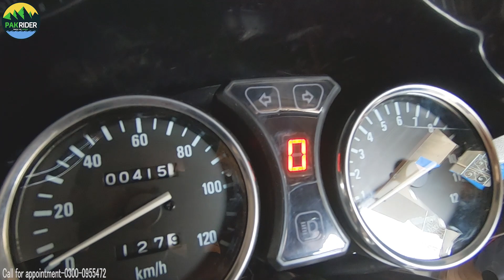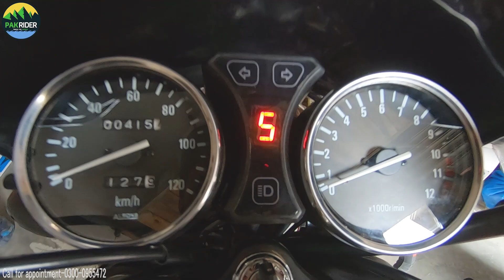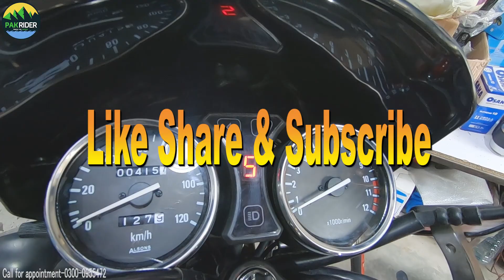2 Teen 100 Rupees bachana kitna mushkil ho sakta? Gs 150 Gear Indicator installation || GS 150 SE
Pak Rider AutoZone Shop Location

Suzuki gs 150 Problems and Solutions
suzuki gs 150 Headlight Problem
suzuki gs 150 Headlight
suzuki gs 150 seat problem
suzuki gs 150 seat solution
Suzuki gs 150 SE 2022 Model
suzuki gs 150 wiring problem
suzuki gs 150 MODIFICATIONS
suzuki gs 150 MODIFIED
suzuki gs 150 Modification
led Light
powerfull LED light
bike charger
mobile holder
mobile charger
bike mobile charger
best LED lights For bike
SUZUKI gs 150 GearIndicator
Suzuki gs 150 gear indicator